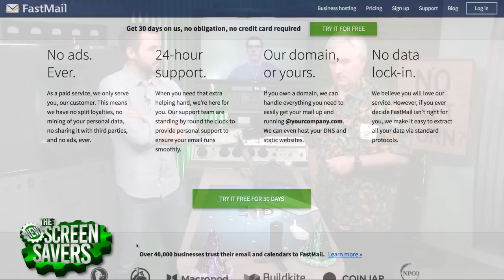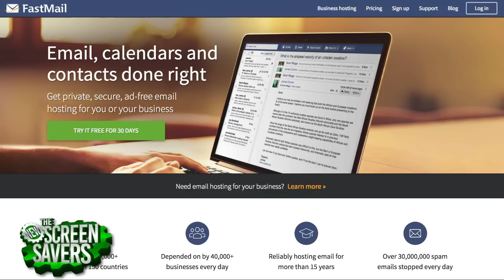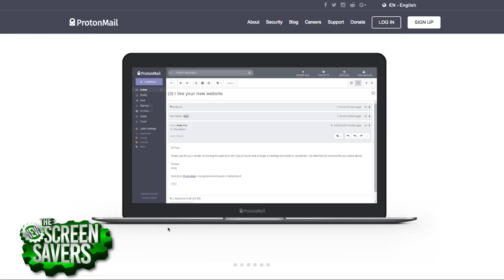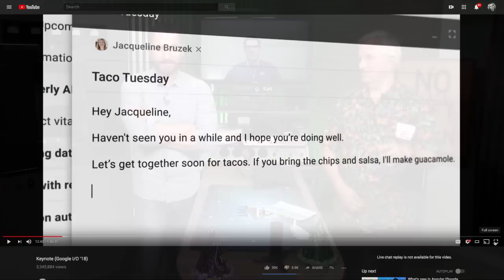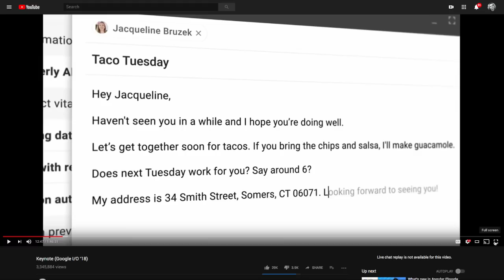Email Provider Alternatives to Google's Gmail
On The New Screen Savers,  Leo Laporte and Kevin Rose answer a Call for Help question about finding a good email provider alternative to Gmail.